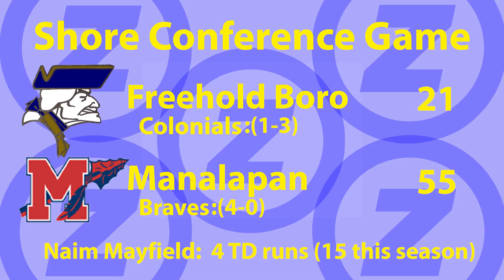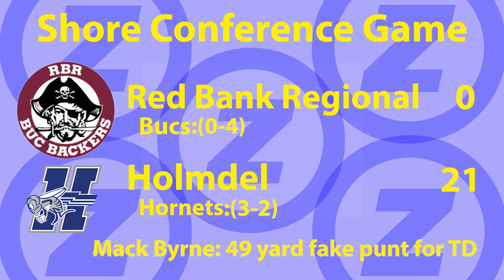JSZ Week 4 Thursday Highlights Show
FIND YOUR GAME 👇
1:53 Rumson vs Middletown South
5:15 Manalapan vs Freehold Boro
11:53 Hillsborough vs Phillipsburgh
15:34 Colts Neck vs Marlboro
18:20 Howell vs Toms River North
20:56 Red Bank Regional vs Holmdel
24:14 Edison vs Old Bridge
27:35 Westfield vs Watchung Hills